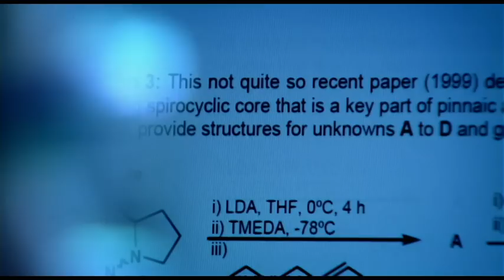Agricoltura sostenibile:parte 2